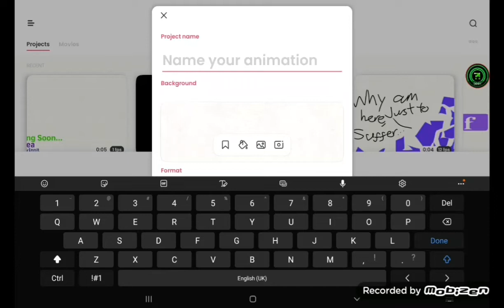Fake FlipaClip Anti-Piracy Screen